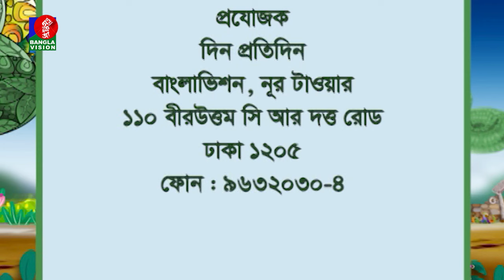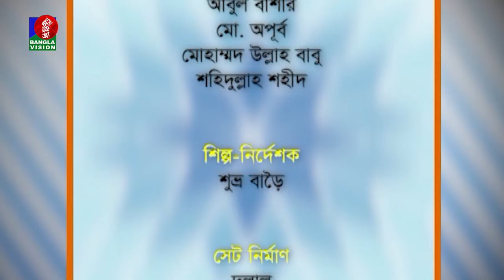Din Protidin | দিন প্রতিদিন | Ayon Chaklader | Nuzhat Sowm | 27 January 2024